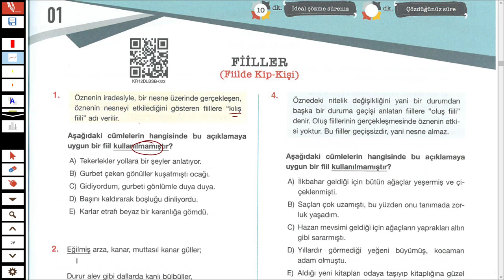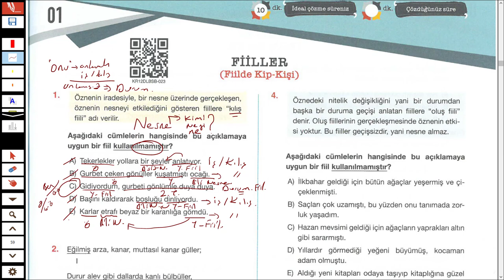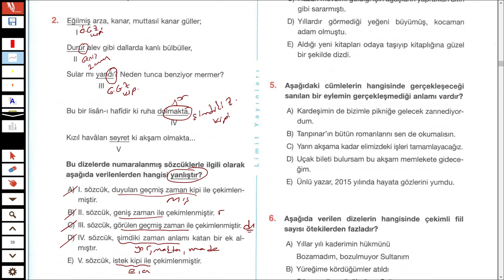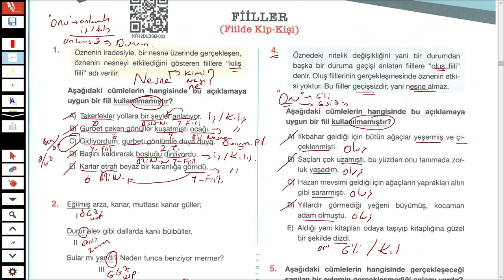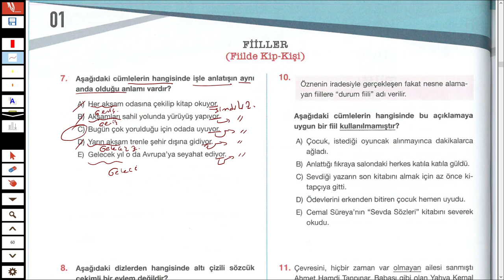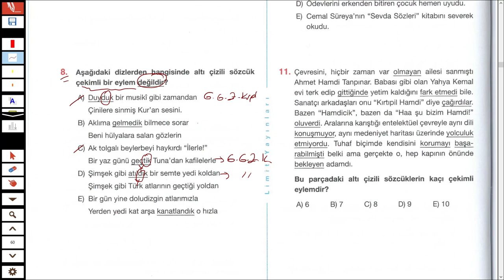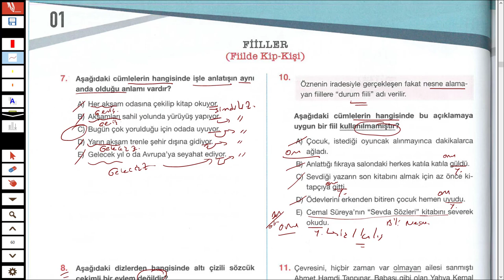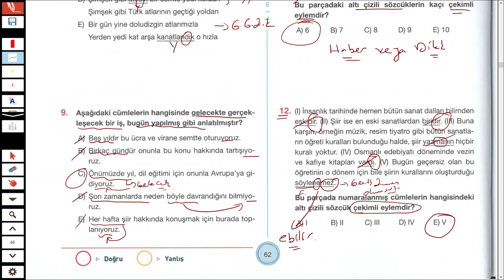LİMİT YAYINLARI - LİMİT KRONOMETRE DİL BİLGİSİ SB - FİİLLER TEST 01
Merhaba 2023tayfa ve 2023tayfaçalışıyor sizler için fiiller konusunun soruçözümü nü yaptım.

İyi seyirler.